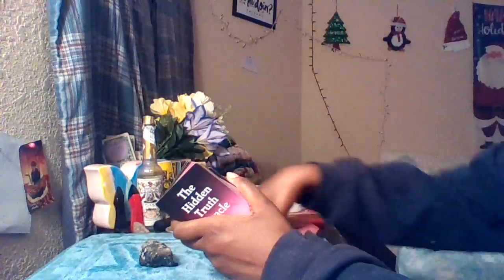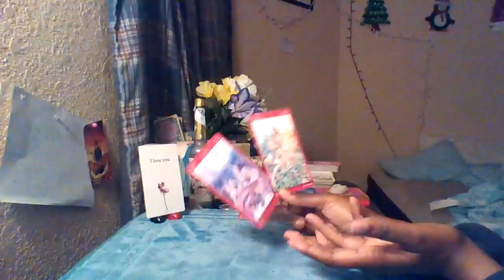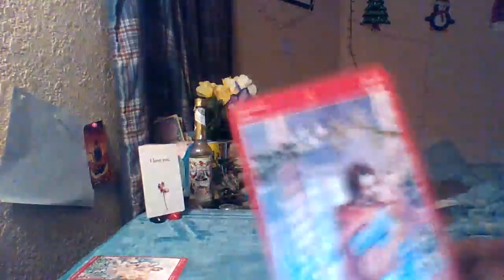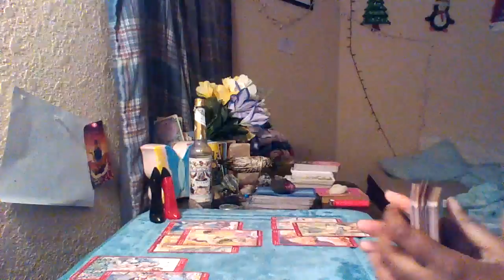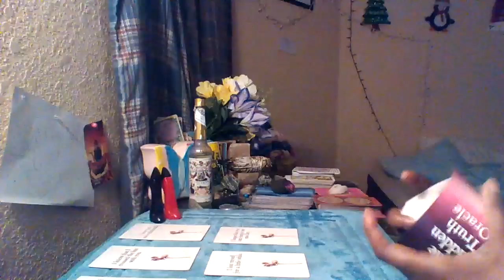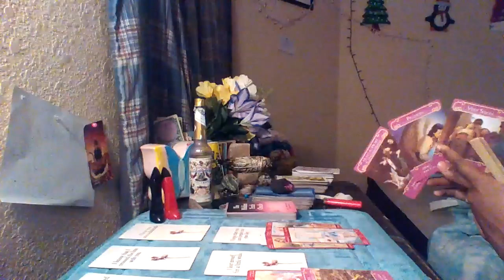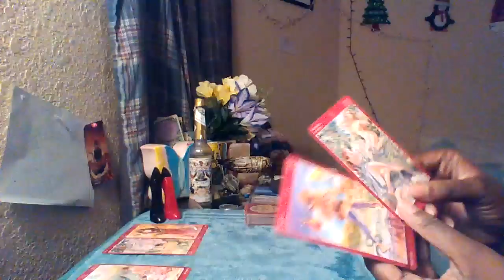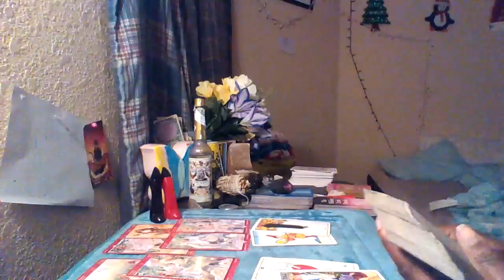SAGITTARIUS :😈🤰🏽😈” PLANNING TO TRAP YOU!”🤰🏽😈🤰🏽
- Karmic Reading
-Twinflame Reading
-Spiritual Guidance Reading
-Career / Finical Reading
- Soulmate Descriptive Reading
- Full Moon Energy Readings
- 5 questions for $10.00

$prettygirlshaayyy

Big 3️⃣ ♐️♓️♏️

Thank you so much , for your continuous love & support I appreciate all my Sagittarius ♐️ and other Zodiacs as well. 😘🤟🏽😘💕💪🏽❤️‍🩹